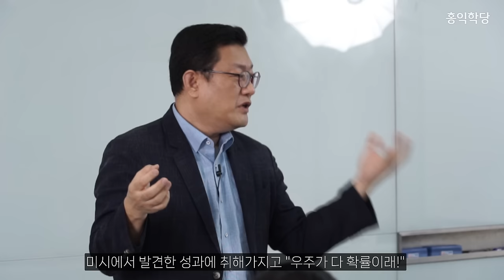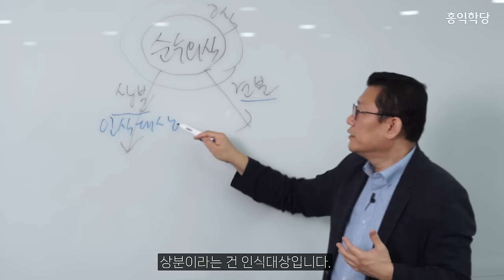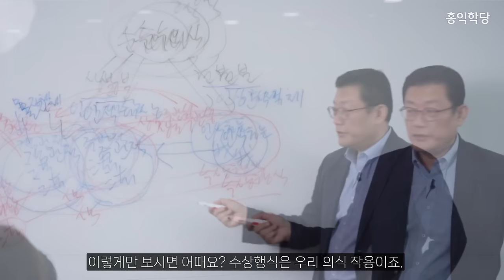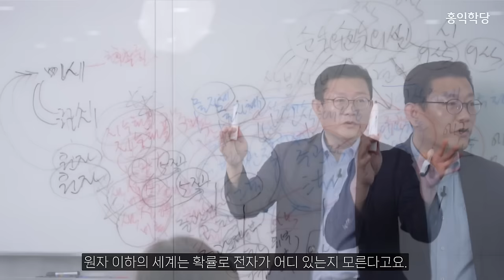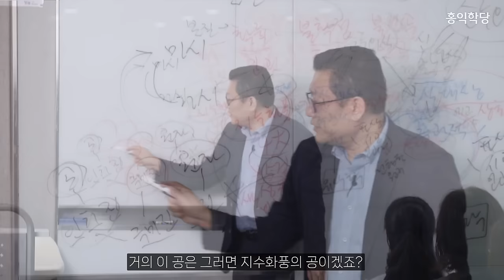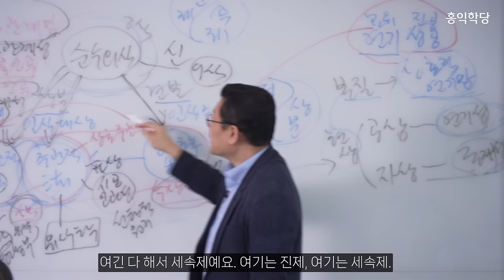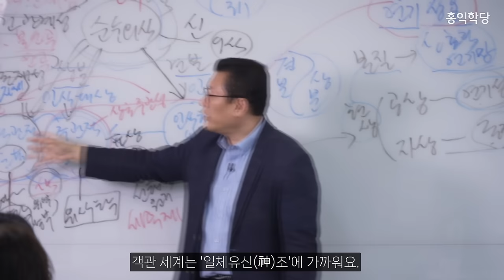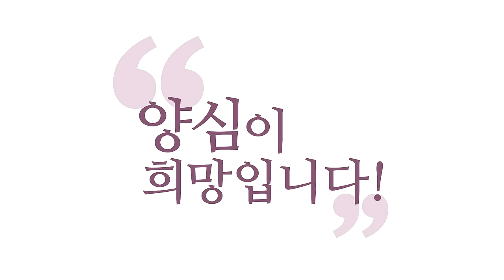[견콘대담] 양자물리학, 철학과 만나다.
00:00 동양철학의 장점
03:36 정신철학의 중요성
0928 과학의 객관성
15:29 과학과 철학의 영역
21:24 상호주관성의 객관성
24:06 경량부의 입장
29:53 원자의 세계
32:08 불교의 미진
34:33 견분과 상분의 상보성
41:09 연기공의 세계
47:14 불교의 인간관

20240921 견성콘서트
녹취, 검수, 자막 : 박준현, 선비